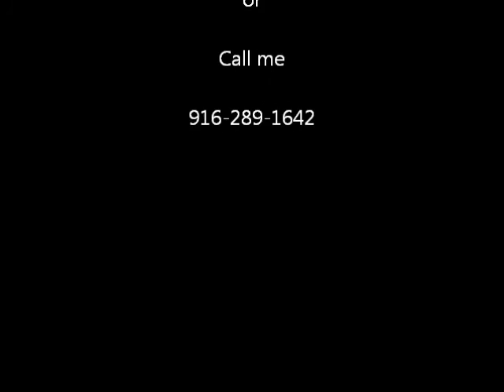Street Stocks @ All American Speedway 9 26 15